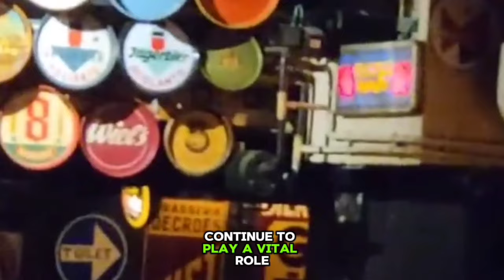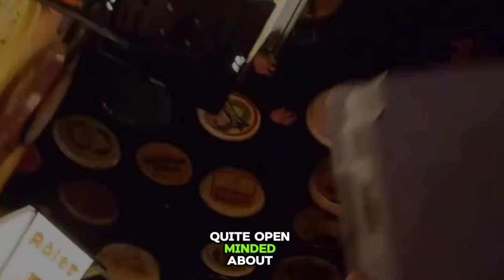Guide to Meet and Dating With BELGIUM WOMEN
What Are Belgian Women Like?
Typical Look
Belgian women are known for their beauty and elegance. With fair skin, blue eyes, and blonde hair, they tend to have a classic beauty that is hard to ignore. They also possess an undeniable charm that draws the attention of many admirers.

Their typical facial features can include:

high cheekbones;
full lips;
straight noses with narrow bridges;
prominent jawlines.
Belgian women often take great care of their appearance by keeping up with the latest fashion trends. However, they also maintain a sense of modesty in their style choices.

When it comes to body type and size, Belgian women usually have average figures that are neither too slim nor too curvy. Although you may find some who favor either one or the other depending on personal preference.

Many Belgian ladies like to stay active through exercise, such as yoga or running. This helps contribute to their toned bodies.

In terms of fashion choices for day-to-day wear. You’ll typically see Belgian women wearing comfortable yet stylish clothes. They can include jeans paired with light blouses or dresses. They are often accessorized with statement jewelry pieces, such as necklaces and rings made from gold or silver materials.

For evening wear expect them to opt for more glamorous outfits. For example, they consist of floor-length skirts combined with off-shoulder tops matched together with delicate earrings and chic heels.

Personality Traits
Belgian women are often seen as independent, outgoing, intelligent, and highly educated individuals. These qualities make them great partners to have in a relationship.

One of the most defining characteristics of Belgian women is their sense of independence. They take pride in being able to handle many aspects of life on their own without relying on others or asking for help from friends or family members. @KabarBeritaViral

dating belgian women,
nothing else matters belgian women's choir,
belgian accent female,
belgian dancing lady,
belgian female dog,
belgian female dj,
belgium england women,
belgium holland women,
belgium hungary women,
belgium women live,
belgian malinois female names,